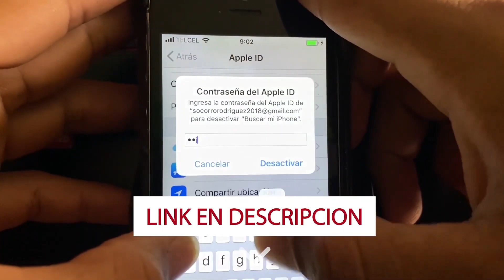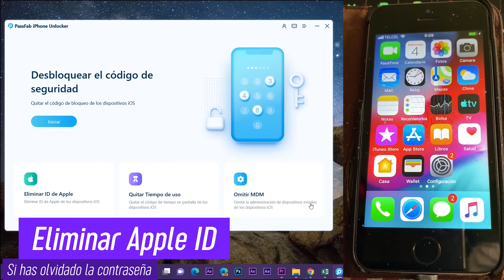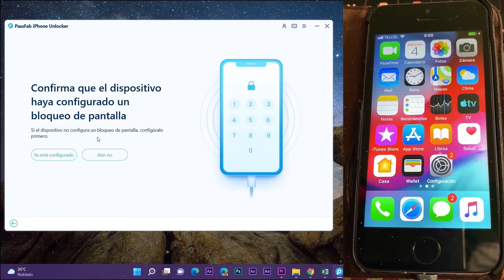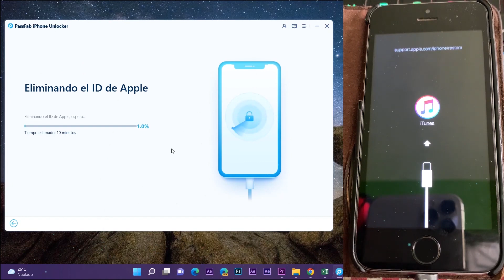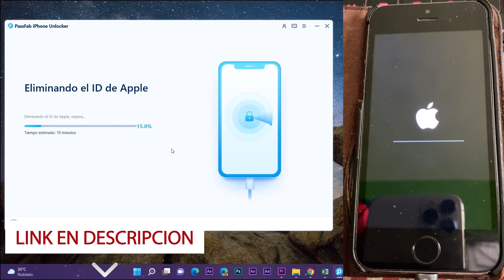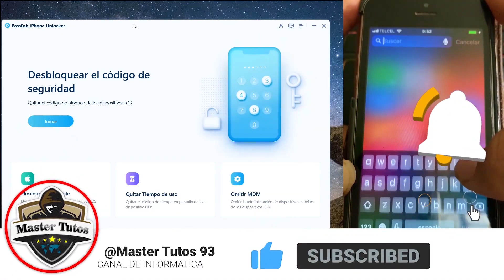BORRA✔ Todo el APPLE ID Ovidado en iPhone o IPAD / SOLUCION Más RAPIDA en PC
Un click para eliminar el código de desbloqueo del iPhone y iPad. Eliminar el Apple ID sin necesidad de conocer la contraseña de cualquier dispositivo.

Cómo desbloquear un iPad sin saber la contraseña

⏯Recuerda que este programa es para utilizarlo unicamente con tus propíos dispositivos y no para dispositivos de terceros. No hagas mal uso de este programa y el uso de este software es responsabilidad de quien lo utiliza.